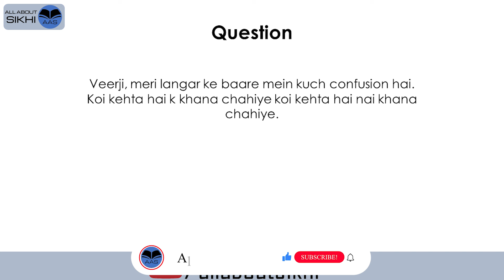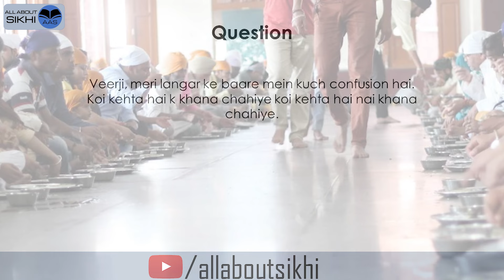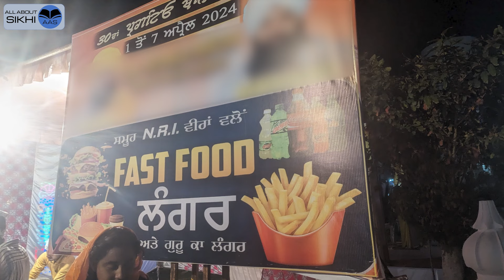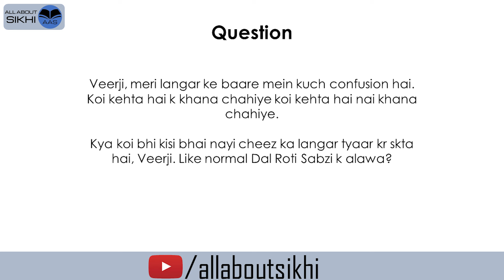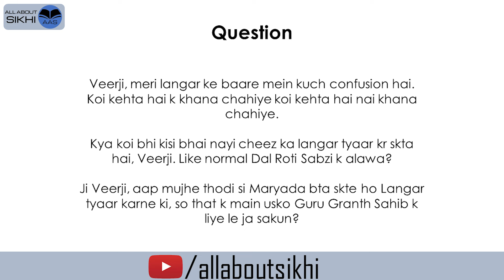Q&A 89 - Fast Food Langar? || Is it ok to eat Langar in Gurudwara if I am not needy?